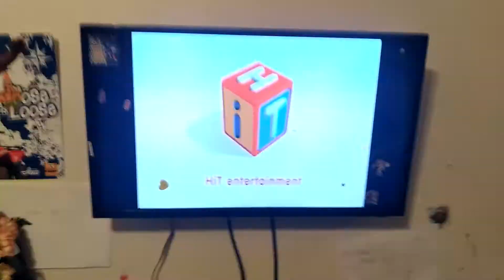Piracy Is A Crime